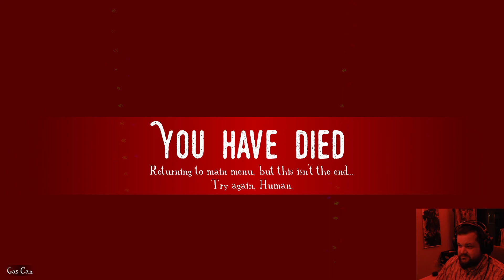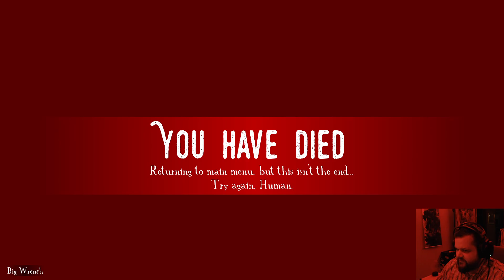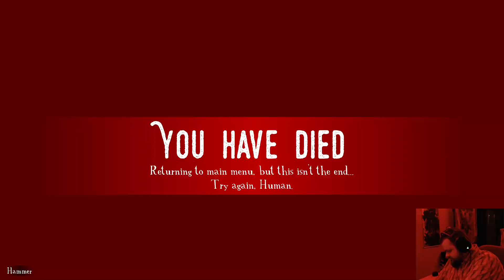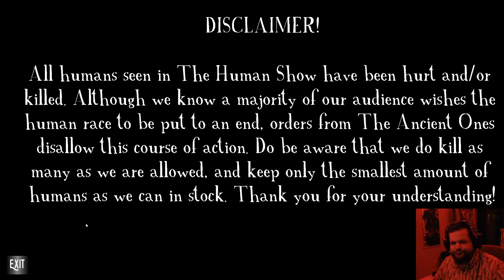Dread X Collection - The Outsiders - Part 2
Spooky Saturday Returns! No, sorry, hold on. *checks notes* Scary Scaturday Returns!! I finish this game and discover its AMAZING conclusion. Really ended up enjoying this.